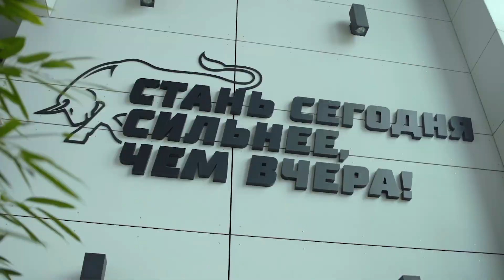Воспитанники Академии поздравили педагогов с Днём учителя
5 октября воспитанники Академии чествовали своих преподавателей с профессиональным праздником.

К мероприятию ученики подготовили торжественные видеоткрытки. а также вручили цветы. В течение дня в школьном холле запланированы трансляции видеоработ воспитанников. В них они передают друг другу челлендж под названием «А вы знали?». Он посвящён необычным фактам об учебных предметах. Кроме того, юные «почтальоны» разнесли заранее подготовленные записки с поздравлениями.